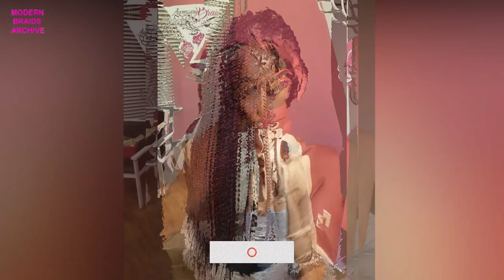2023 Multiple Braids Hairstyles | Modern Braids Archive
230 Hello, trendsetters and fashion-forward individuals! It's time to step into the future with our exclusive preview of multiple braid hairstyles for 2023.

These are not your average braids – they're a glimpse into the hottest trends for the upcoming year. Get ready to be wowed by the creativity and innovation in the world of multiple braids!

Click on the link below and get all your natural hair brands at an affordable price with a discount

Modern Braids Archive is a fashion channel that shares videos of braids and other Black hairstyles.

In our videos, you will see so many different collections of braid styles that suit your preference.

Make sure you take a screenshot when a braid style catches your eye.